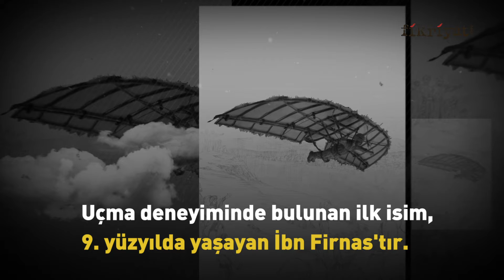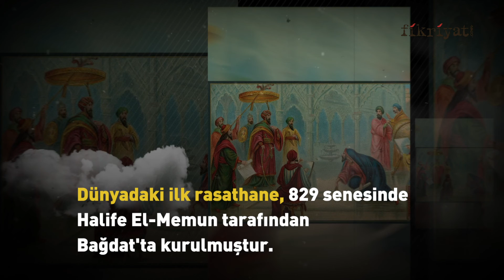Dünya tarihinde Müslümanların öncü olduğu ilkler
Müslümanlar tarihte pek çok ilke imza atarak farklı bilimlerin ve icatların gelişmesinde öncü oldular. Batı'nın kendi icadı olarak aksettirdiği birçok buluş aslında İslam medeniyetindeki çalışmaların ürünüydü. İlk düzenli hastane, ibadet için yapılan ilk mabet, ilk askeri bando, ilk tıp ansiklopedisi, ilk roket, ilk denizaltı Müslüman alimler tarafından bulunup dünyaya yayıldı. İşte Müslümanların tarihi değiştiren o buluşları…